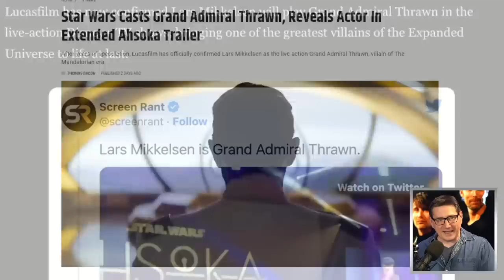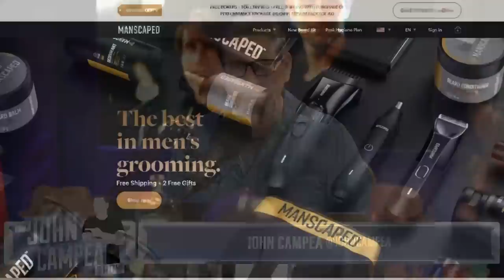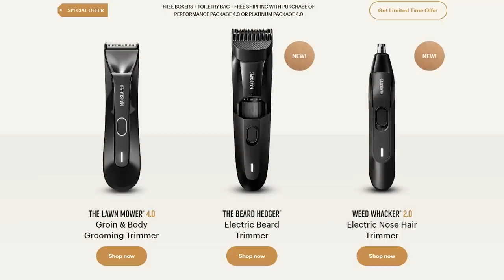Grand Admiral Thrawn Revealed To Be Actor Lars Mikkelsen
Ahsoka (TV Mini Series) - After the fall of the Galactic Empire, former Jedi Knight Ahsoka Tano investigates an emerging threat to a vulnerable galaxy.

Mic pre-amps

Streaming Software
Wirecast Pro